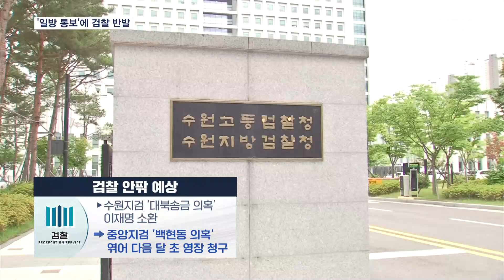"전·현직 대표가 특권의식…절차 따라야" 검찰 '부글부글' [MBN 뉴스7]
【 앵커멘트 】
  이재명 민주당 대표의 30일 출석 거부와 일방적인 날짜 통보에 검찰 내부 분위기는 한마디로 '부글부글' 합니다.
  굳이 검찰이 통보한 날과 다른 날 출석하겠다고 고집하는 건, 조사 준비를 방해하려는 의도 아니냐는 목소리까지 나옵니다.
  정태웅 기자가 보도합니다.

【 기자 】
  이재명 대표가 30일 검찰 출석을 거부한 데 대해 검찰은 공식 대응을 하지 않고 있지만 내부 시선은 차갑습니다.

  한 검찰 관계자는 "수사와 관련 재판 일정이 짜여있는 상황에서 피의자의 일방적 날짜 통보는 받아들이기 어렵다"고 설명했습니다.

  또 다른 관계자도 "검찰이 정한 날과 다른 날 조사를 받겠다고 고집하는 건 조사 준비를 곤란하게 하려는 의도로 오해될 수 있다"고 지적했습니다.

  돈 봉투 의혹을 받는 민주당 송영길 전 대표를 포함해 민주당의 전·현직 대표가 지나친 특권을 요구하는 것 아니냐는 목소리도 나옵니다.

▶ 인터뷰 : 정구승 / 형사전문 변호사
- "정치적 성향을 배제하고 검찰이 이미 출석 통보까지 한 마당에 나는 그날 못 갈 테니 언제 가겠다고 하는 건 오히려 자신에게 특수한 대접을 해달라, 특권을 요구하는…."

  검찰 안팎에서는 수원지검에서 쌍방울 대북 송금 의혹과 관련해 이 대표를 소환한 뒤 서울중앙지검의 백현동 사건과 묶어 다음달 초 영장을 청구할 것이란 전망이 나옵니다.

▶ 스탠딩 : 정태웅 / 기자
- "다만, 서울중앙지검 수사팀은 진술 등을 종합적으로 분석해 구속영장 청구를 검토하고 있다며 다른 검찰청 수사 상황에 영향을 받고 있진 않다고 밝혔습니다. MBN뉴스 정태웅입니다."

  영상취재 : 강두민 기자
  영상편집 : 김혜영
  그래픽 : 임지은